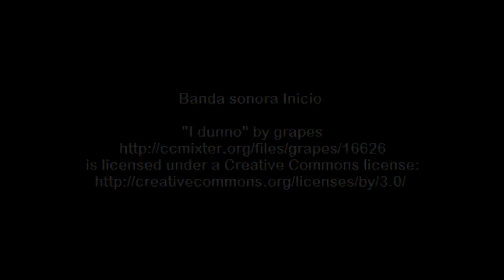Tarta de queso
Una sencilla receta para una deliciosa tarta de queso con arándanos.